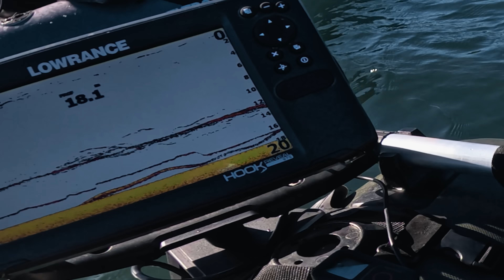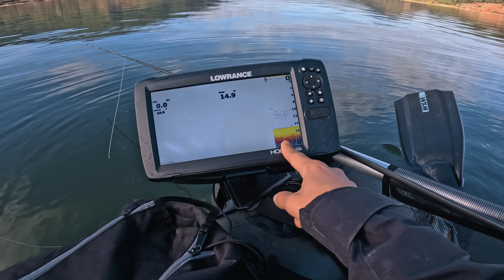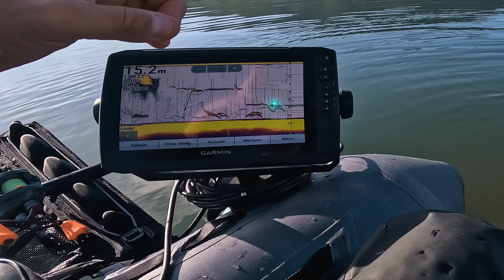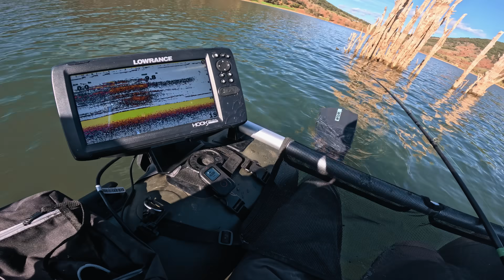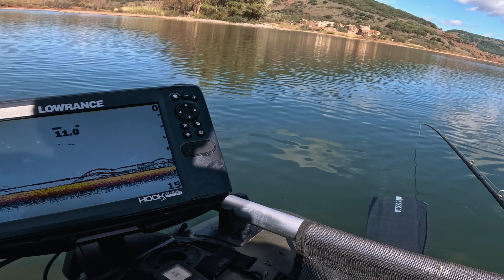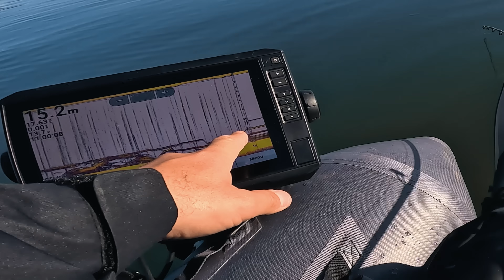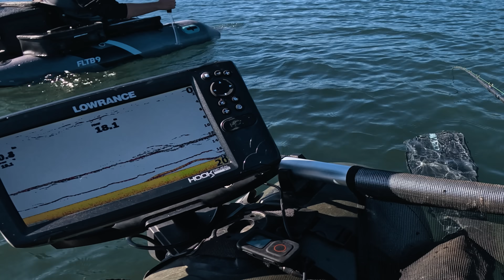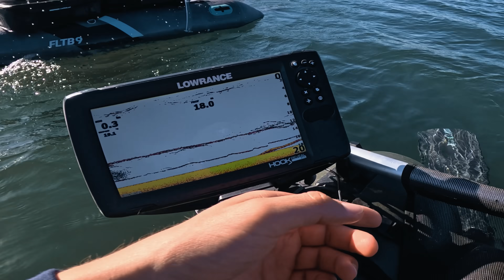Je TRAQUE le plus GROS POISSON d'eau douce d'Europe !! (Pêche en float tube)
Je traque la plus grosse espèce de poisson d'eau douce qui vit chez nous,  dans cet objectif je part a la découverte d'une nouvelle technique de pêche et d'un nouveau lac qui abriterait ces géants !!

SALON DES PÊCHES DE ROYAN ⬇️
Je serai présent sur l'ensemble du salon de pêche de Royan du 12 au 14 avril pour vous rencontrer, faire différentes animations/conférences autour de la pêche et de mon métier de Youtubeur.
J'aurai également un stand avec un challenge très particulier qui vous permettra de gagner beaucoup de matériels de pêche (je vous en parle en détail prochainement).

(Seulement sur certains produits de la description : accessoires, boites, pinces et épuisette de la marque Rapala, les moulinet 13 Fishing/Okuma et la tresse Suffix )

Ensemble big bait ⬇️
●Canne casting Favorite X1

Sondeur Lowrance Hook Reveal ⬇️
- 20% avec le code : "BARDECUME20" sur tous les Sondeur Lowrance Hook Reveal seulement sur le réseaux Pacific pêche.

Vidéo réalisé par Bar d'écume et Alexandre Brendel.